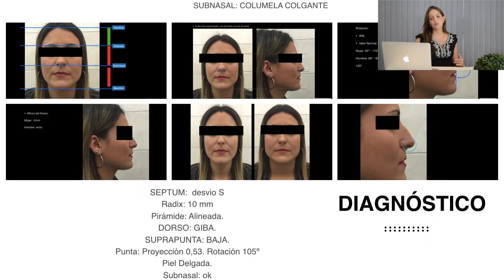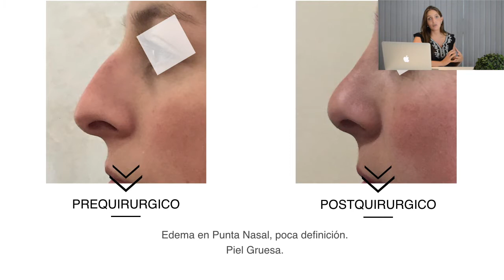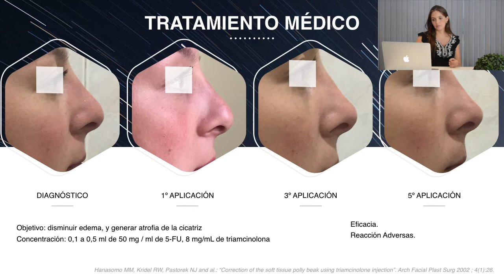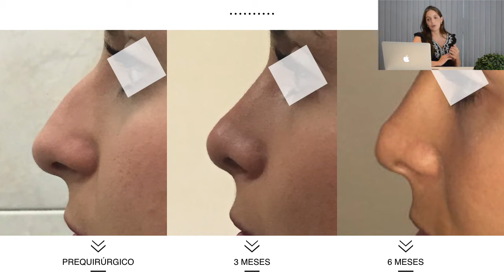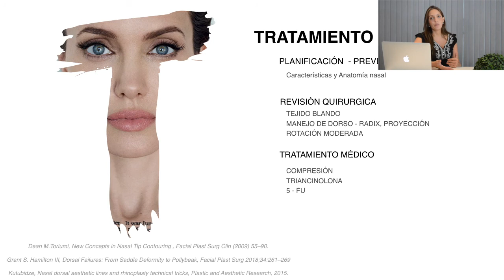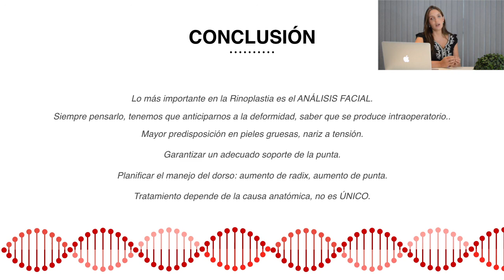Club ORL - MINI Charlas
Dra Andrea Constán -  Pollybeak